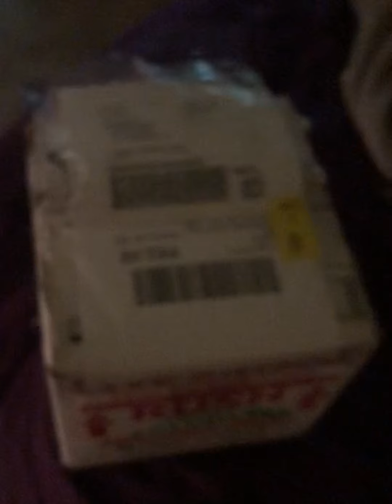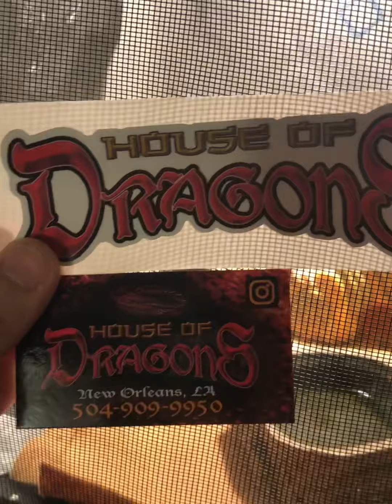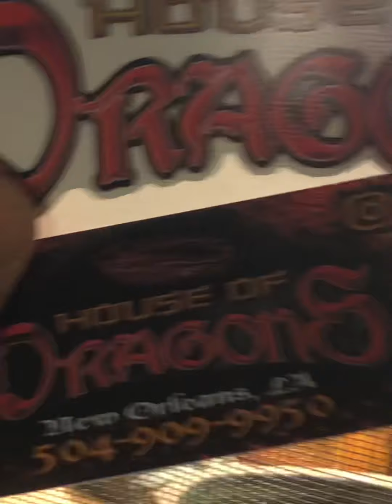Unboxing fire 🔥 orange morph baby bearded dragon 🐉 and just plan catching up on passed clips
Unboxing and I hope all of u will be around to follow and hopefully see the whole process from babies purchased to breed and more